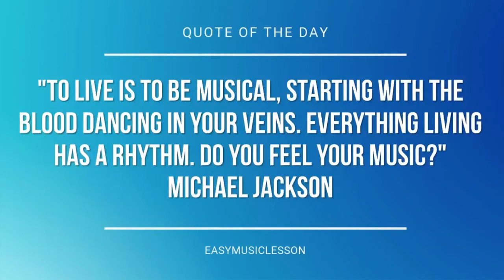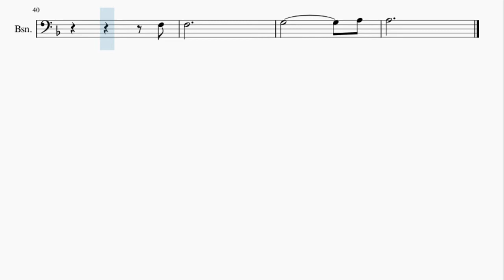Bassoon Sheet Music: How to play Corpse Bride by Danny Elfman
Here is a sheet music/tab video on the song Corpse Bride by Danny Elfman on the bassoon. A bassoon sheet music arrangement which is transposed to notes that are easily played by bassoon, for the song Corpse Bride by Danny Elfman.

EasyMusicLesson2 teaches you to play the your favorite instrument, through well-arranged sheet music so that you too can learn how to play Corpse Bride by Danny Elfman on the bassoon as fast as you can. A bassoon sheet music with backing tracks to help your play the song better.

Chords of Bassoon arrangement:
D Min   D Min   C Maj   F Maj   G Min   D Min   Bb Maj   G Min
A Maj   D Min   D Min   C Maj   F Maj   G Min   D Min   Bb Maj
G Min   A Maj   D Min   A Sus 4   A Maj   B Min   A Maj   D Min

Melody notes of Bassoon:
A3         A3
A3         A3
A3         Bb3
A3         A3
C4         C4
C4         Bb3
A3
G3         G3
A3         Bb3
A3
F3
F3       G3 F3
E3         D3
E3
A3         A3
A3         A3
A3         Bb3
A3         A3
C4         C4
C4         Bb3
A3
G3         G3
A3         Bb3
A3
F3
F3       G3 F3
E3         D3
E3
F3
E3         D3
D3
Db3         D3
D3         D3
E3         E3
F3
F3
F3
G3         A3
A3